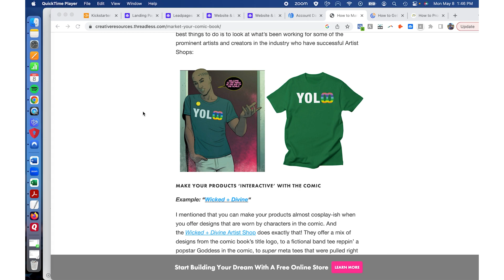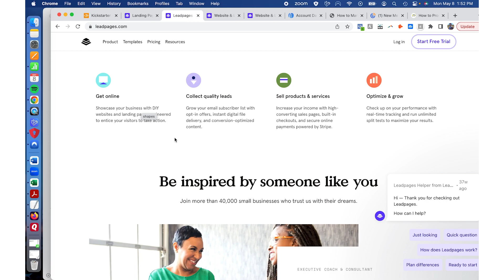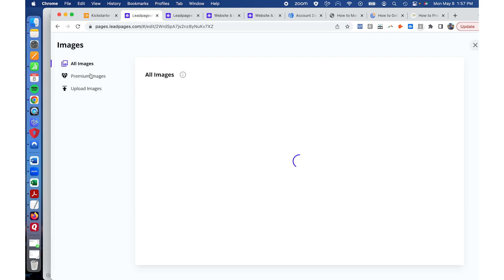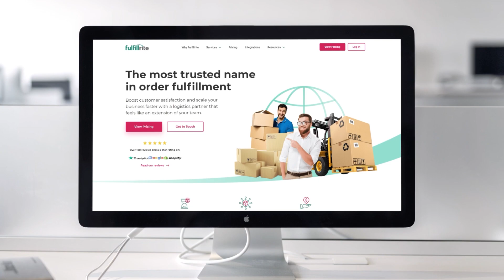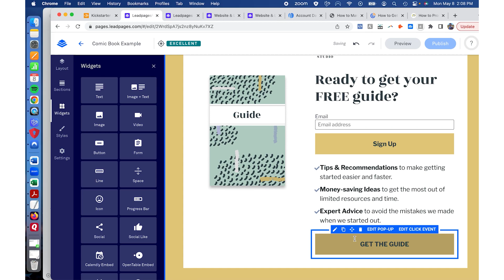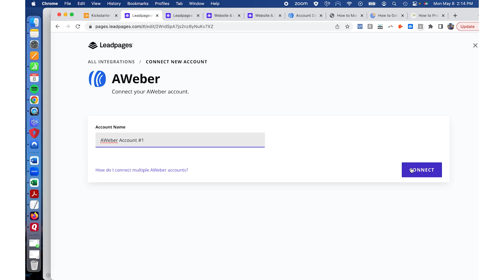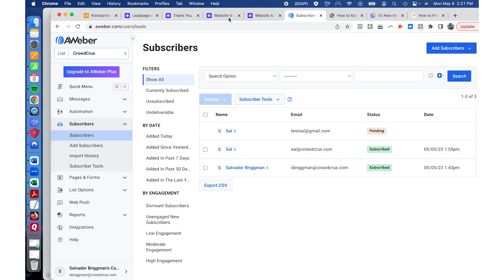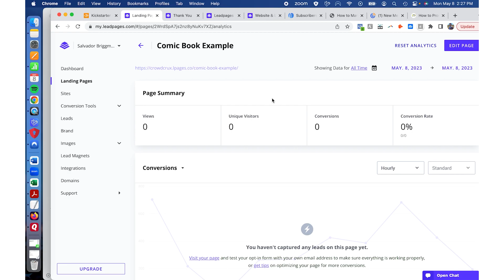How to Market an Upcoming Kickstarter Comic Book - Tutorial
Wanna learn the best way to market an upcoming Kickstarter campaign for a comic book? You'll discover that in today’s video. Killer resources below 👇👇👇

★★★★ Audio Books ★★★★